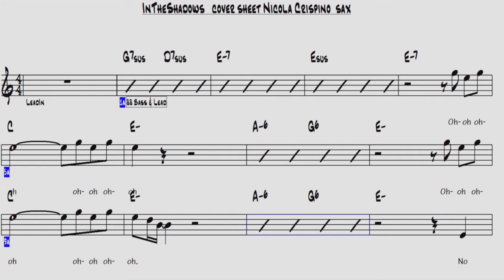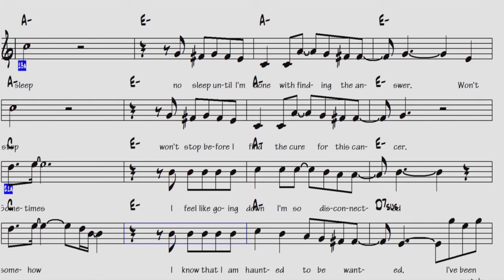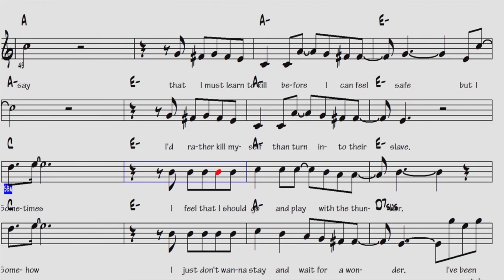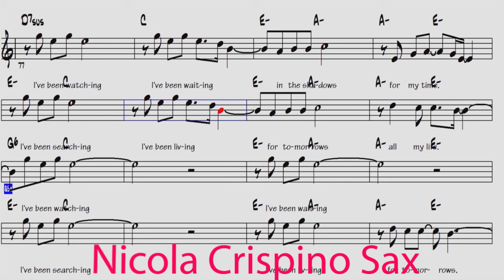The Rasmus-In the shadow-Sax alto sheet